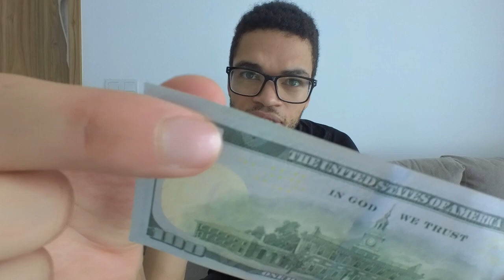1 year Living in Myanmar: My Life in Southeast Asia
In this video, I'm taking you on a journey through the vibrant and captivating city of Yangon, Myanmar. As a resident of this incredible place, I'm excited to share the beauty, culture, and hidden gems that this city has to offer.

Timestamps:

0:00 Myanmar and fighting
0:22 Living in Myanmar
0:48 Power cuts in Myanmar
1:34 weather in Myanmar
2:07 Dollars issues in Myanmar
3:34 Changing this channel

Yangon, Myanmar